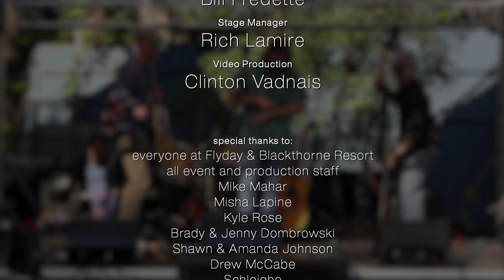Eugene Tyler Band (10/2/21) Flyday Music Festival, East Durham, NY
00:00:00 Answers
00:05:19 Masks Like That
00:08:52 Basement Chest
00:13:01 Another Night
00:19:06 Golden Years
00:24:29 Bear Tune
00:30:43 Apartment
00:33:31 Longest Day
00:38:48 New Camp-down Races
00:40:18 Mountain Dew
00:44:42 Rocky
00:48:10 End Credits

Eugene Gardner
Daniel Tyler
Marc Jaffee

Live Sound - Dave Muddiman
Monitor Mix - Bill Fredette
Stage Manager - Rich Lamire
Video Production - Clinton Vadnais

special thanks to:
everyone at Flyday & Blackthorne Resort, all event and production staff, Kyle Rose, Mike Mahar, Misha Lapine, Shawn & Amanda Johnson, Brady & Jenny Dombrowski, Drew McCabe, Schleigho